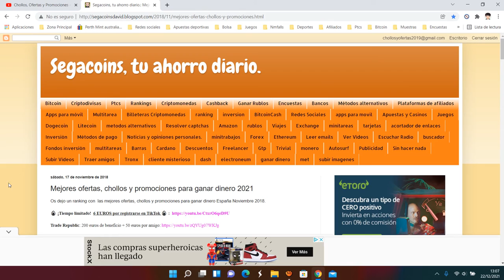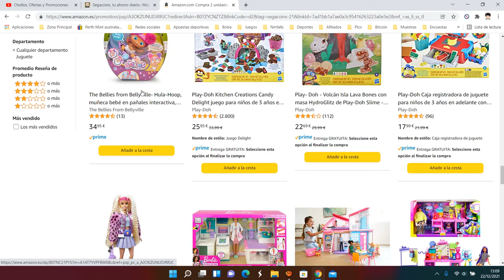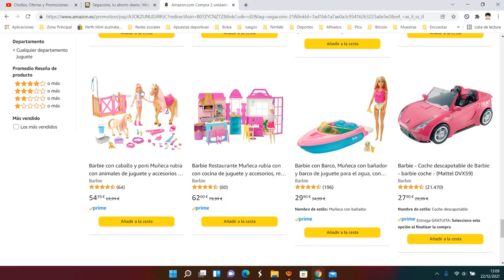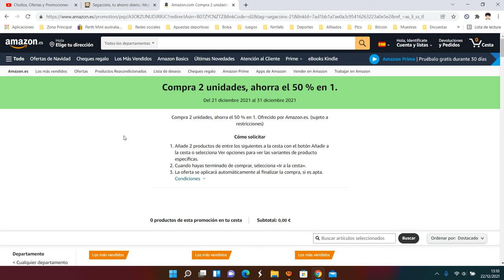🎁 ¡Oferta Amazon! Compra 2 unidades y ahorra el 50 % en 1 (Juguetes barbie) Opinión | Descuento 🎁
Compra 2 unidades y ahorra el 50 % en 1 (Juguetes barbie)

Compra 2 unidades, ahorra el 50 % en 1. Del 21 diciembre 2021 al 31 diciembre 2021

Compra 2 unidades, ahorra el 50 % en 1. Ofrecido por Amazon.es. (sujeto a restricciones)

Cómo solicitar
1 - Añade 2 productos de entre los siguientes a la cesta con el botón Añadir a la cesta o selecciona Ver opciones para ver las variantes de producto específicas.
2 - Cuando hayas terminado de comprar, selecciona «Ir a la cesta».
3 - La oferta se aplicará automáticamente al finalizar la compra, si es apta.